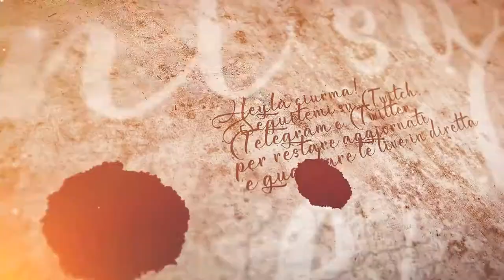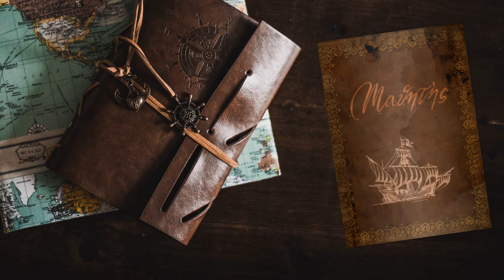I Ratti - #24 Expeditions: Viking gameplay ita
Reclutiamo gli ultimi membri della squadra, poi dobbiamo concludere una missione non esaltante.